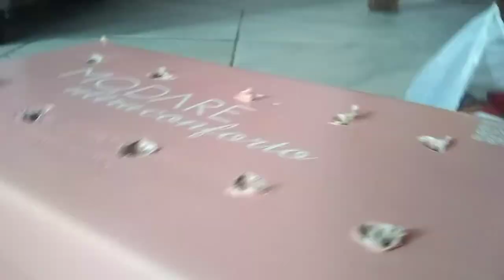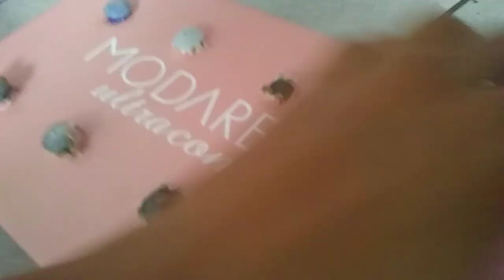hoje_ vamos!!! fazer uma "destruição" no litificador para fazer um "puxador de litificador".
assunto de hoje 👇

/hoje rapaziada vou fazer uma "destruição" no liquidificador que vou usar pra fazer um "puxador ultra moderno", é no começo do vídeo eu fiz uma caixa que guarda as suas Beyblades caseira é ainda depois "arrumei" a Beyblade rober biste.

ó processo de hoje 👇

/ é não⚠️ recomendo crianças vc fazer a destruição do litificador escondido, é ainda não faz isso que eu fiz hoje pedir uma ajuda_ do seu responsável é permissão, este vídeo deu "trabalho" mais valeu apena é ficou um vídeo de treterimento.